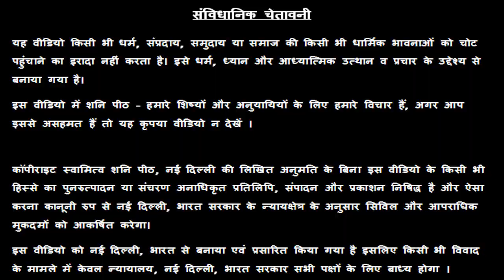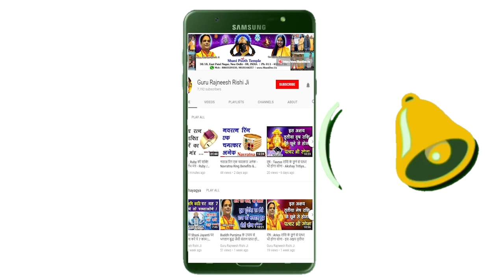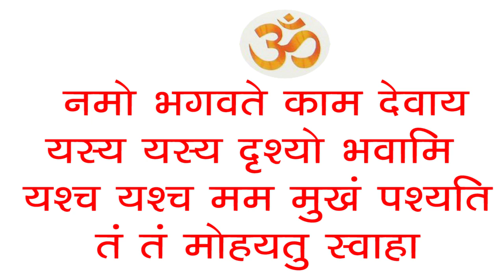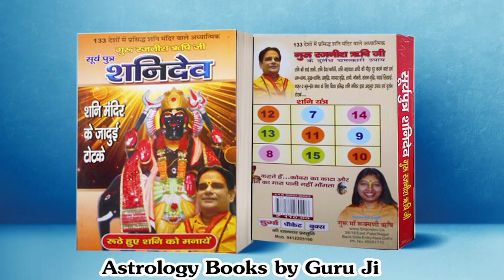धनु राशि जेब में रख लो इस फूल को दुनिया तुम्हारे पीछे होगी | Sagittarius Dhanu Astrology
धनु  राशि जेब में रख लो इस फूल को दुनिया तुम्हारे पीछे होगी | Sagittarius  Dhanu Astrology -  Guru Maa Rokmani Ji - गुरु मा रुक्मणी जी, शनि मंदिर,  नई दिल्ली

38/18, बैक एंट्री, ईस्ट पटेल नगर